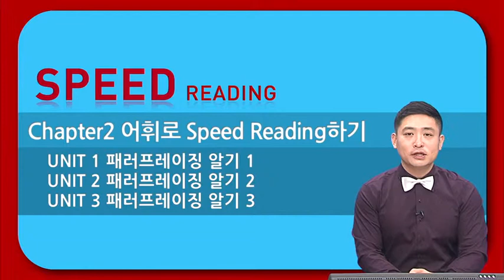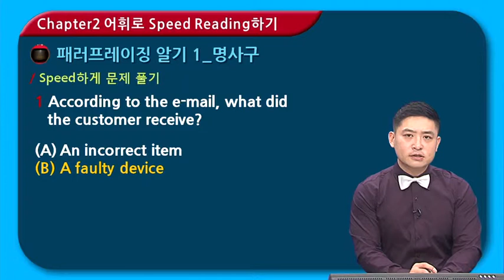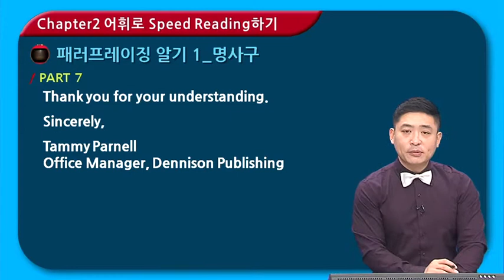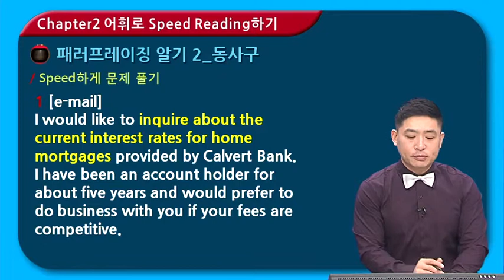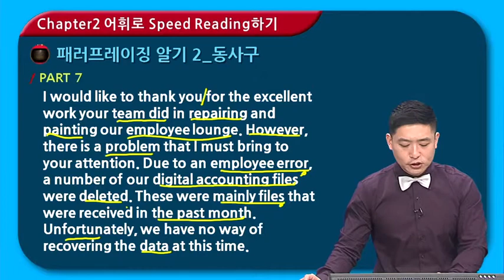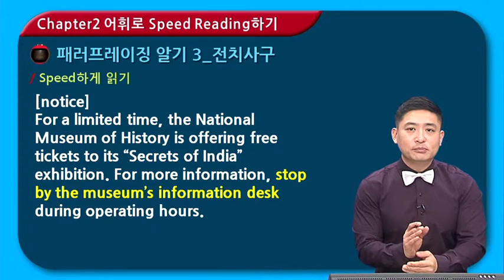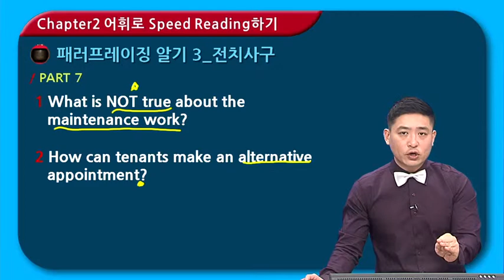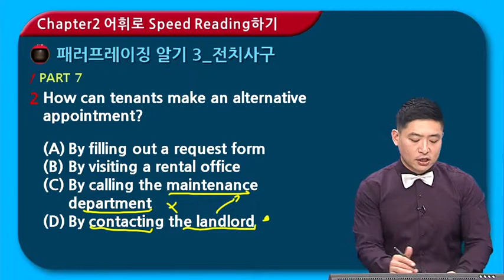점수별 족보_900_RC_1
더블패시지도 두려워마라